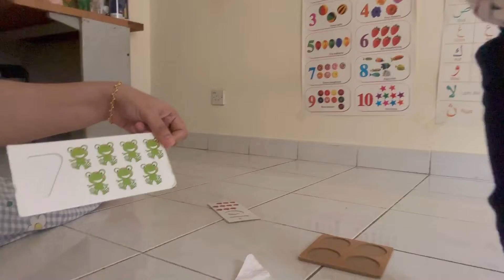Belajar berhitung bersama si comel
Mengajarkan anak sejak dini